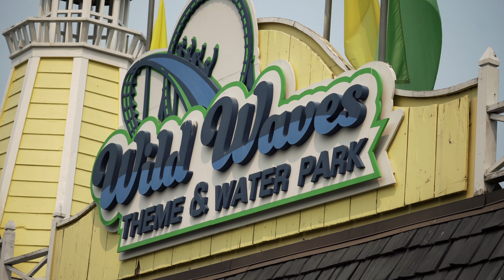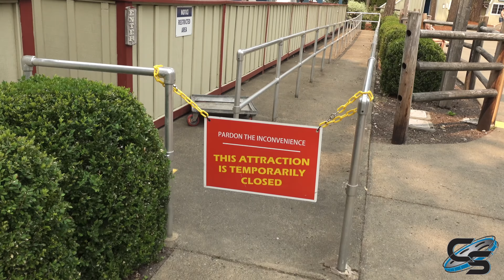Nothing is Open at Wild Waves Theme Park | Summer 2021 Vlog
Our first time at Wild Waves didn't go quite as planned...

MY GEAR:
Sony a6500
18-105mm lens
70-350mm lens
Sony ZV-1
Zoom H1n
AT2020